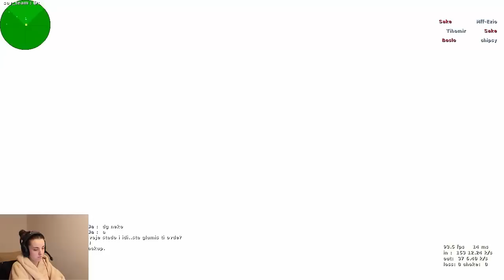CS 1.6 druzenje - 09.03.2015. (Gameplay)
Necu kaciti IP servera iz prostog razloga jer je admin bio krajnje nepristojan i nije znao da obavlja svoj posao kako treba :D

Random sam izabrala server cisto gde mozemo da pravimo druzenje, dakle ovo nije moj server. Igrali smo se malo, nije bilo toliko lose :D

Sledeci put se vidimo na druzenju kada napravim svoj server! :D